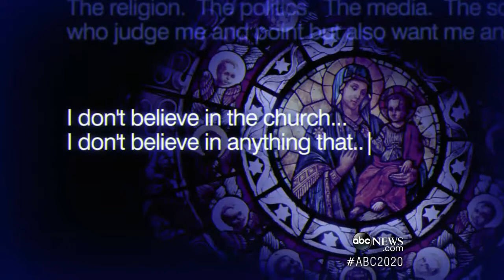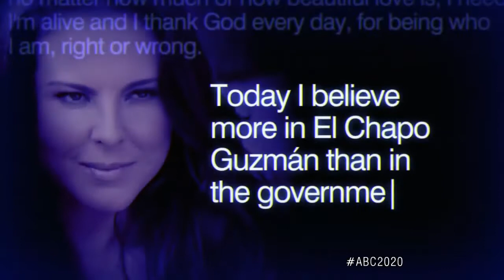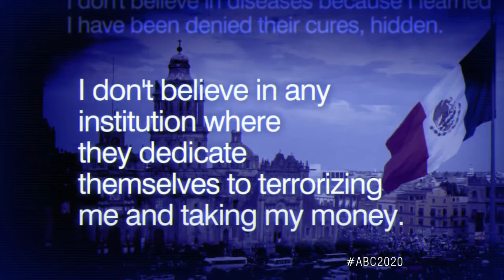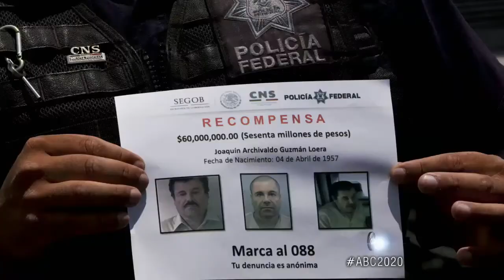Kate del Castillo on the Tweet That Started It All: Part 1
The Mexican actress talked about meeting with the lawyers of drug lord Joaquin El Chapo Guzman.

No es la primera vez que el nombre de Kate del Castillo es vinculado con el de El Chapo”. Parte 6. Aqui y Ahora: tu revista de noticias para estar al día sobre .

Investigan a Kate del Castillo por obstrucción de justicia | Noticias al Momento MÉXICO, D.F.- La actriz mexicana Kate del Castillo es investigada por .

Mhonividente hablo en el programa de Monterrey al Dia Televisa Monterrey sobre el caso tan mencionado sobre Kate del Castillo Twitter @Mhonividente .